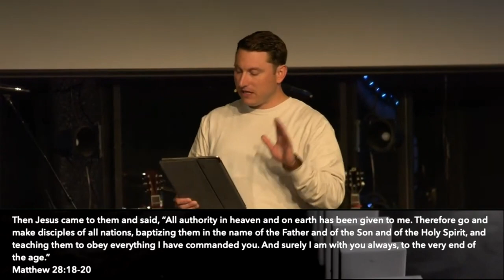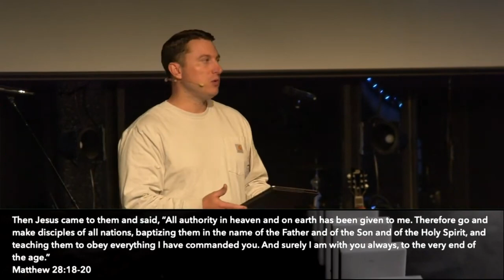How God's Plan Is Your Mission. | Jason Doran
Discover how God's plan becomes our mission, empowering us to embrace our roles as disciples of Jesus. Gain insight into the significance of saying "yes" to God's call and the impact it can have on our lives. Dive into the concept of being on mission and how it can shift our perspective, actions, and relationships. Find inspiration and encouragement to live a life filled with purpose as we navigate the challenges and joys of fulfilling God's mission.